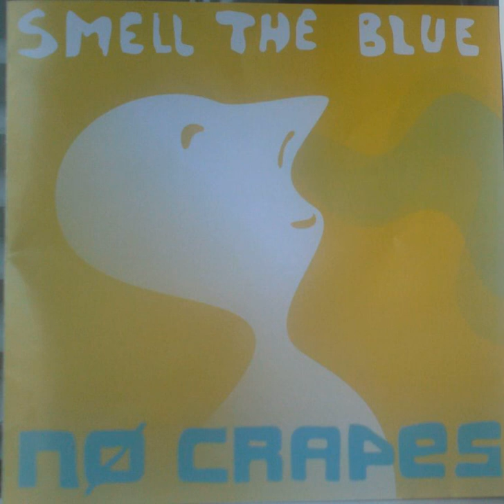No Crapes - No Path